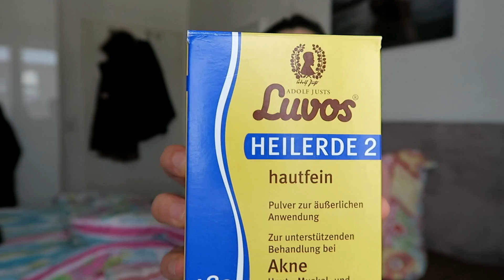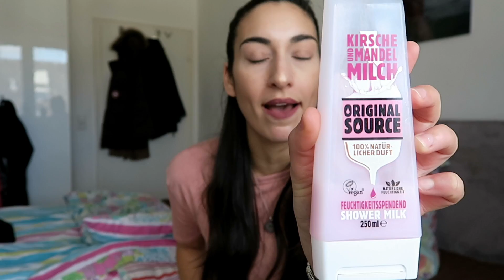Meine Favoriten EP 1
Produkte die ich gerne benutze :)

Kat von D Liquid Lipstick 'Lolita'
Kat von D Lock-It Concealer

(the music was released/provided by Free Background Music)

FreeBackgroundMusic

Google+ - goo.gl/TybZuK

BrvtVs